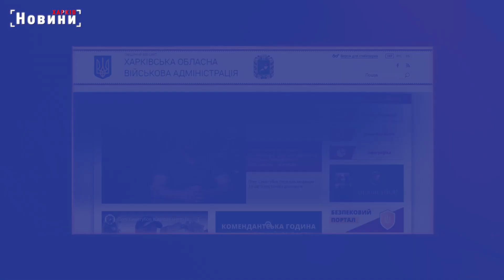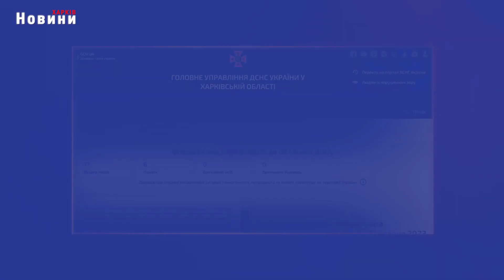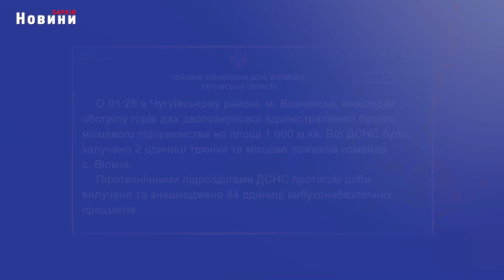Харків та область 31 жовтня. Обстріли, пожежі, жертви та бої